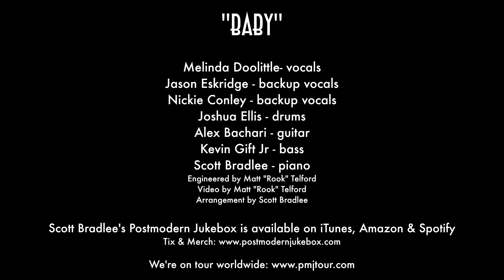Baby - Justin Bieber (Vintage Diana Ross Style Cover) ft. Melinda Doolittle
Follow The Musicians:
Melinda Doolittle - Vocalist:

Joshua Ellis - Drums

Kevin Gift Jr. - Bass

Engineered by: Matt "Rook" Telford
Video by: Matt "Rook" Telford